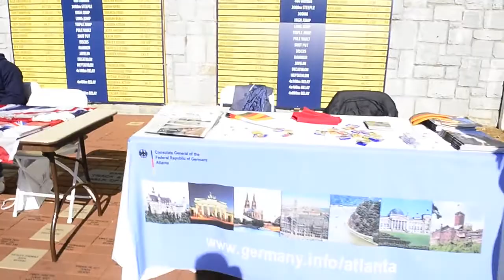FootballRemembers in Atlanta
As part of the 100th anniversary of the First World War, the British Consulate General in Atlanta hosted a friendly football match with the German Consulate General in Atlanta to commemorate the Christmas Truce Football Match. The football match honoured the WWI Christmas Truce, during which British and German soldiers stopped fighting each other on Christmas Day 1914 and played football on the Western Front.

British Consul General Jeremy Pilmore-Bedford and MLS Atlanta Owner Arthur Blank are speaking in the video.